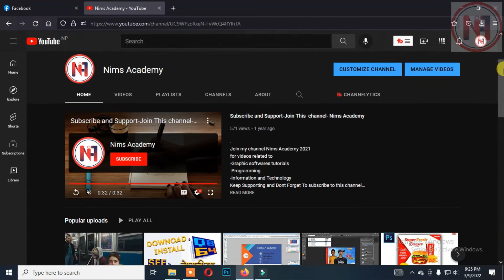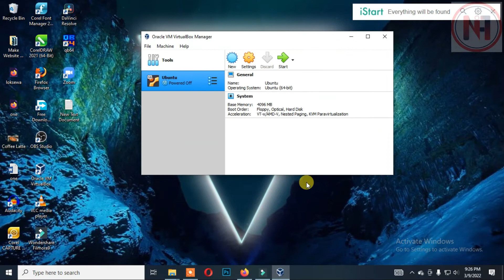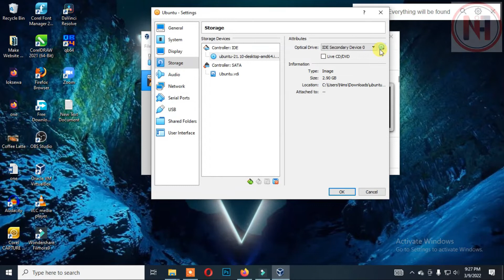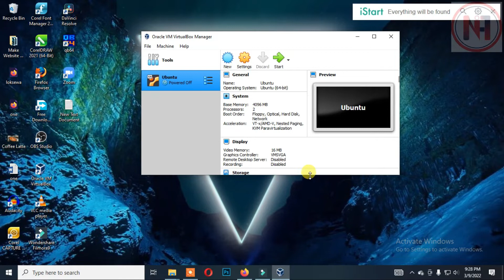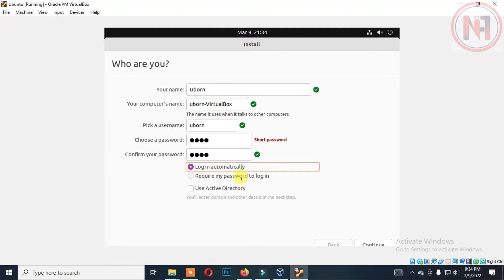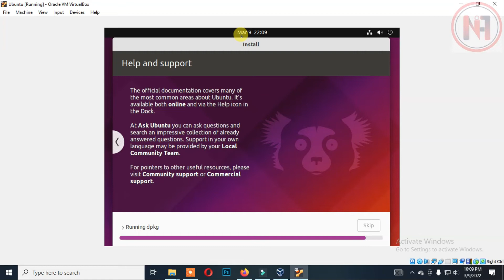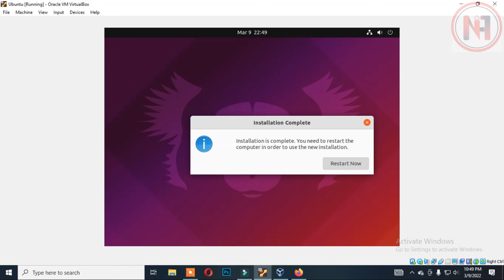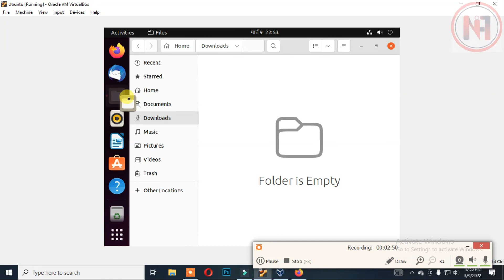कसरी How to Install Ubuntu In Virtual-Box in your PC-Laptop Nims Academy 2022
LAPTOP USED:
DELL LATITUDE E543O
PROCESSOR I5
PERIPHERALS USED:
HCL MOUSE

LAPTOP USED:
DELL LATITUDE E7440

PERIPHERALS USED:
LENOVO  MOUSE

DELL KEYBOARD

SAMSUNG HEADPHONE